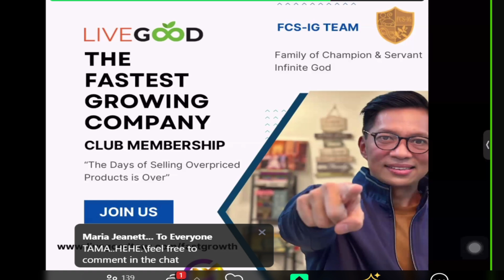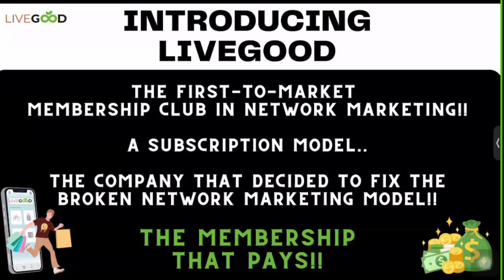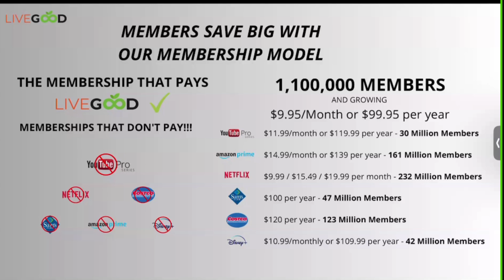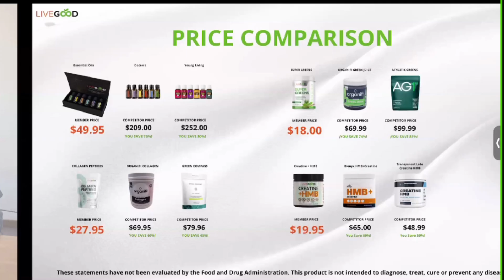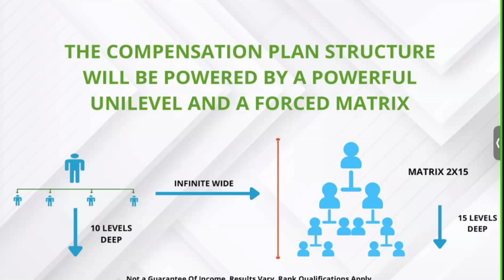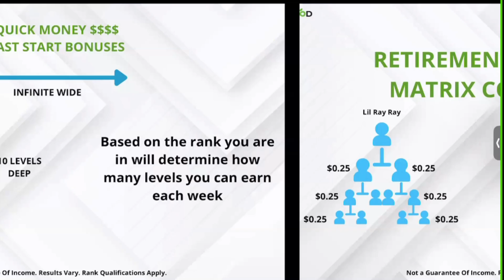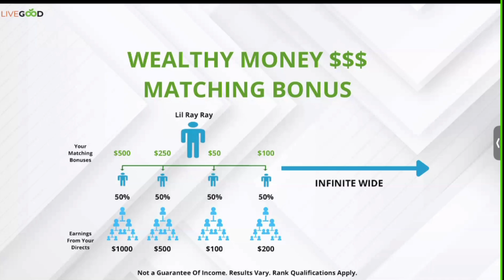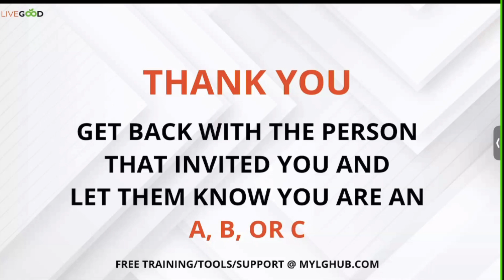Livegood Business Update With Coach Ferdz